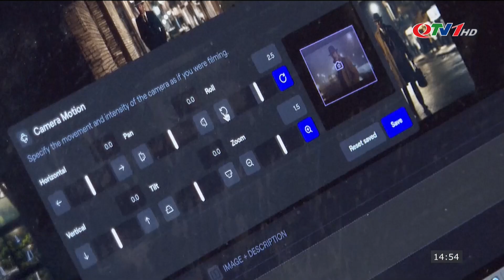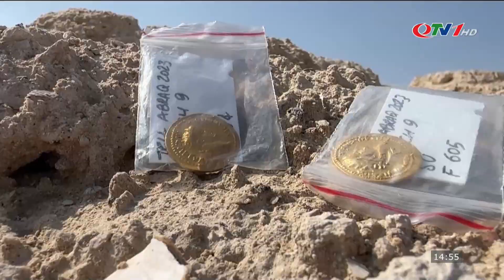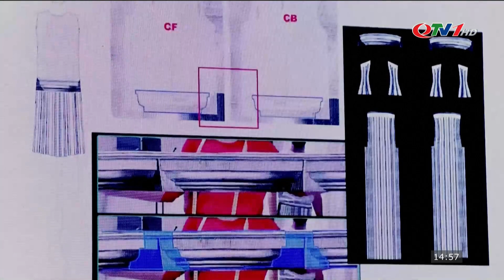Toàn cảnh thời sự quốc tế mới nhất chiều 14/3 | Biểu tình phản đối EU thắt chặt ngân sách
​QuangNinhTv​ Thoisu​QuangNinh
* Điện thoại: 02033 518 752